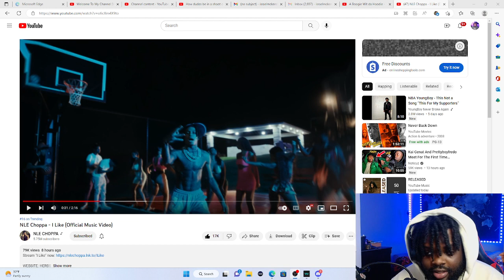NLE Choppa - I Like (Official Music Video)(Honest Reaction)